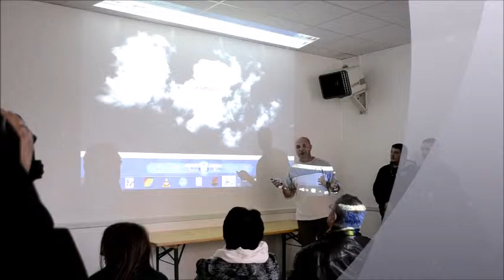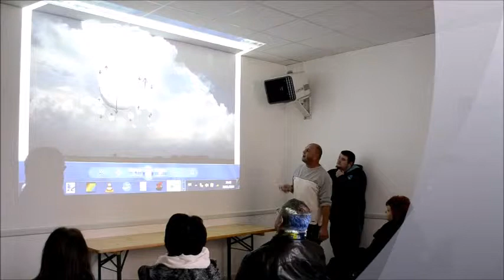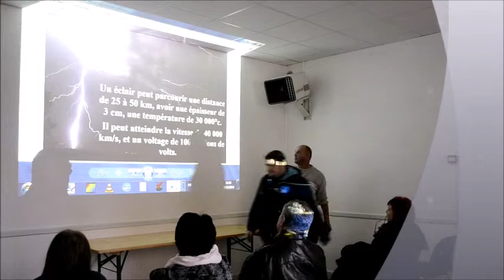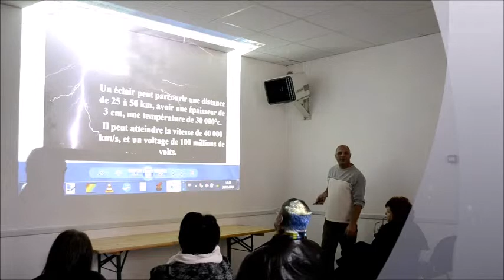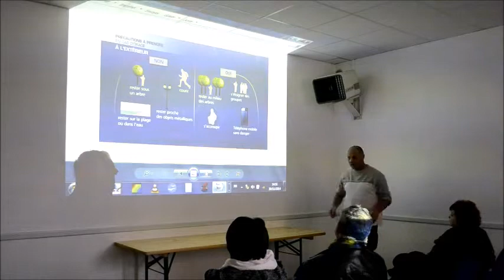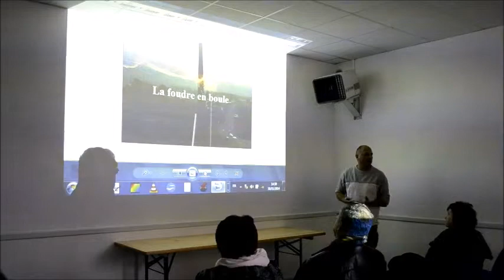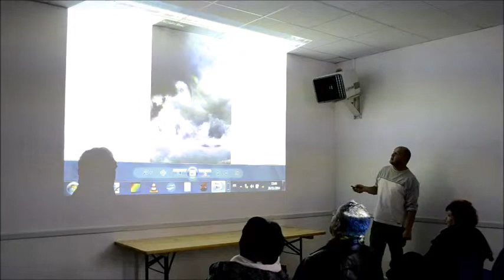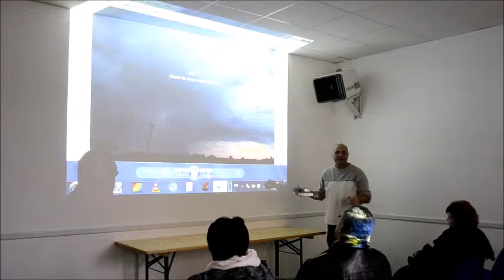expo bar le duc conference fabrice gillant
voici l'intégralité de la conférence de bar le duc de monsieur Gillant Fabrice
bon visionnage